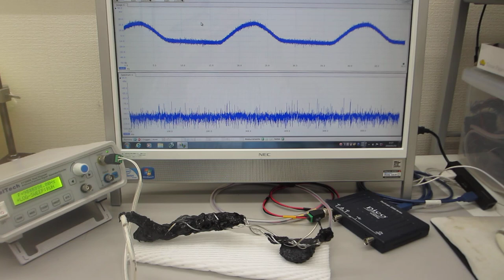低周波の共振現象と、高周波の非線形現象をコントロールする、オリジナル超音波発振制御プローブの製造技術（圧電素子の表面弾性波を制御する技術）